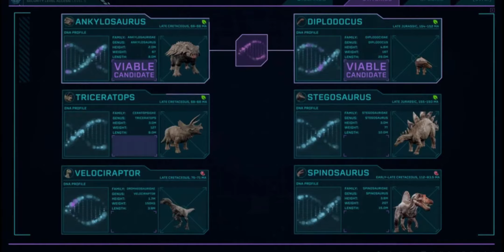The Best Jurassic Park Music: Wonder, Adventure, Mystery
A mixing of all three soundtrack compilations I've made recently. Enjoy.

0:00 Parks and Wonder
1:07:47 adventure and Exploration
1:54:29 Mystery and Genetics